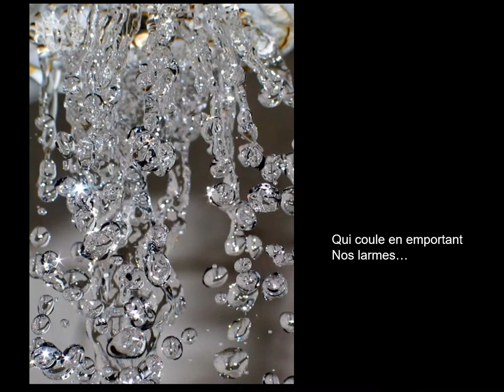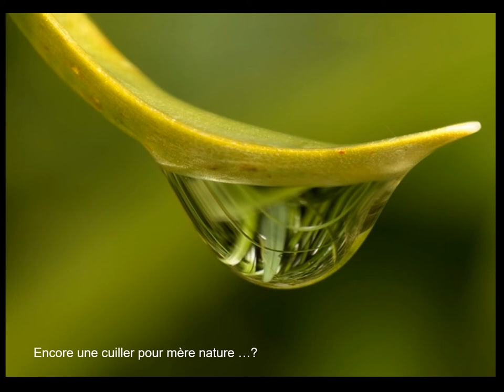Quelques gouttes de joie